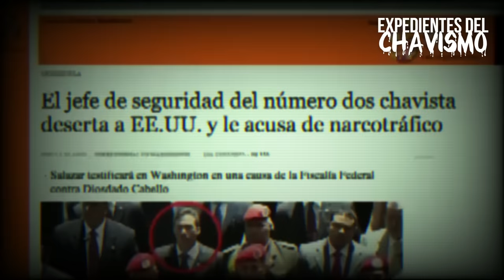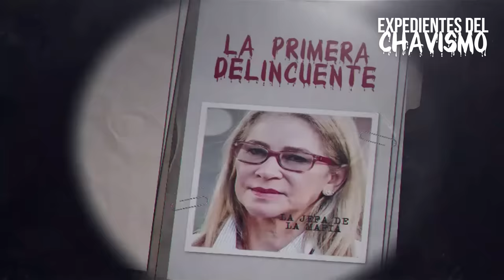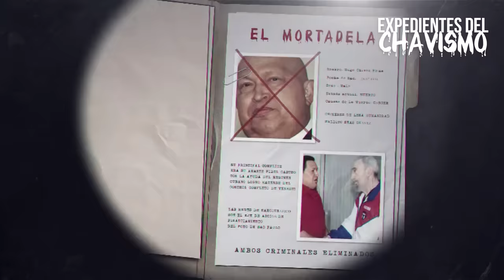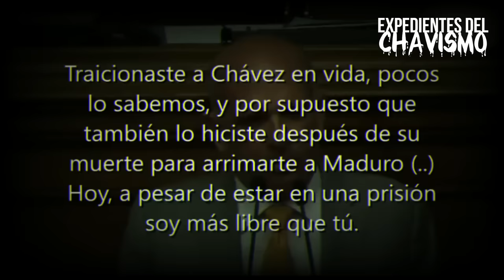DIOSDADO VS. LOS CÁRTELES | EXPEDIENTES DEL CHAVISMO